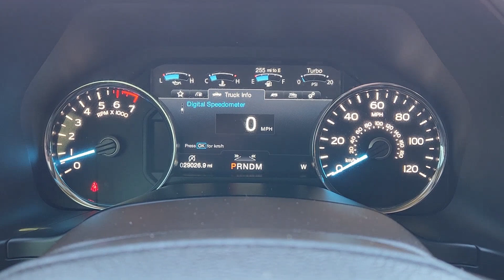2020 Ford F-150 Fort Worth, Dallas, Granbury, Arlington, Grapevine UA22289A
Black Used 2020 Ford F-150 Lariat available in 400 West Loop 820 S, Fort Worth, Texas at Alfa Romeo of Fort Worth. Servicing the Fort Worth, Dallas, Granbury, Arlington, Grapevine, TX area.

400 W Loop 820 S

Thank you for considering Alfa Romeo of Fort Worth. We started in the car business 20+ years ago and decided to use our expertise to serve our customers better than anyone else. From Sales Service to Parts Alfa Romeo of Fort Worth carries with it a dedication to excellence that cant be beaten.brbrThis 2020 Ford F-150 comes equipped with 4WD 110V/400W Outlet 18 Machined-Aluminum Wheels 4-Wheel Disc Brakes 7 Speakers ABS brakes Active Park Assist Adjustable pedals Air Conditioning Alloy wheels AM/FM radio: SiriusXM AppLink/Apple CarPlay and Android Auto Auto High-beam Headlights Auto-dimming door mirrors Auto-dimming Rear-View mirror Automatic temperature control Brake assist Bumpers: chrome Chrome 2-Bar Grille w/4 Minor Bars Chrome Angular Step Bars Chrome Door & Tailgate Handles w/Body-Color Bezel Chrome Skull Caps on Exterior Mirrors Class IV Trailer Hitch Receiver Compass Delay-off headlights Driver door bin Driver vanity mirror Dual front impact airbags Dual front side impact airbags Electronic Locking w/3.55 Axle Ratio Electronic Stability Control Emergency communication system: SYNC 3 911 Assist Equipment Group 502A Luxury Extended Range 36 Gallon Fuel Tank Exterior Parking Camera Rear Front anti-roll bar Front Center Armrest w/Storage Front dual zone A/C Front fog lights Front License Plate Bracket Front reading lights Front wheel independent suspension Fully automatic headlights Heated door mirrors Heated front seats Heated Steering Wheel Illuminated entry Integrated Trailer Brake Controller Lariat Bed Utility Package Lariat Chrome Appearance Package Leather-Trimmed 40/20/40 Front Seat LED Sideview Mirror Spotlights Low tire pressure warning Max Trailer Tow Package Memory seat Occupant sensing airbag Outside temperature display Overhead airbag Overhead console Panic alarm Passenger door bin Passenger vanity mirror Pedal memory Power door mirrors Power driver seat Power Glass Sideview Mirr w/Chrome Skull Caps Power passenger seat Power steering Power windows Pro Trailer Backup Assist Quad Beam LED Headlamps & LED Taillamps/Fog Lamps Radio data system Radio: AM/FM Stereo w/6 Speakers Rear reading lights Rear seat center armrest Rear step bumper Rear window defroster Remote keyless entry Remote Start System w/Remote Tailgate Release Reverse Sensing System Security system Single-Tip Chrome Exhaust SiriusXM Radio Speed control Speed-sensing steering Split folding rear seat Steering wheel mounted audio controls SYNC 3 Tachometer Tailgate Step w/Tailgate Lift Assist Technology Package Telescoping steering wheel Tilt steering wheel Traction control Trip computer Turn signal indicator mirrors Twin Panel Moonroof Universal Garage Door Opener Upgraded Front Stabilizer Bar Variably intermittent wipers Ventilated front seats Voice-Activated Touchscreen Navigation Voltmeter Wheels: 20 Chrome-Like PVD 4WD.brbrRecent Arrival! Clean CARFAX. Odometer is 45360 miles below market average! 2020 Ford F-150 Black Lariat 3.5L V6 4WD 10-Speed AutomaticbrbrbrGet yourself in and get acquainted with our staff! Were located just off of I820 and I30 on the West side of Fort Worth. We proudly serve Fort Worth Dallas Plano White Settlement Weatherford Hurst Arlington Benbrook Stephenville Camanche Brownwood Cisco Cleburne Alvarado Burleson Mansfield Mineral Wells Abilene.
Equipment Group 502A Luxury|Electronic Locking w/3.55 Axle Ratio|18 Machined-Aluminum Wheels|Wheels: 20 Chrome-Like PVD|Leather-Trimmed 40/20/40 Front Seat|Radio: AM/FM Stereo w/6 Speakers|Lariat Chrome Appearance Package|Lariat Bed Utility Package|Max Trailer Tow Package|Class IV Trailer Hitch Receiver|Technology Package|Extended Range 36 Gallon Fuel Tank|Tailgate Step w/Tailgate Lift Assist|SiriusXM Radio|Twin Panel Moonroof|Remote Start System w/Remote Tailgate Release|Integrated Trailer Brake Controller|LED Sideview Mirror Spotlights|Voice-Activated Touchscreen Navigation|110V/400W Outlet|Reverse Sensing System|Front License Plate Bracket|Chrome Angular Step Bars|Pro Trailer Backup Assist|Upgraded Front Stabilizer Bar|Active Park Assist|Single-Tip Chrome Exhaust|Chrome Skull Caps on Exterior Mirrors|Chrome Door & Tailgate Handles w/Body-Color Bezel|Chrome 2-Bar Grille w/4 Minor Bars|Heated Steering Wheel|Quad Beam LED Headlamps & LED Taillamps/Fog Lamps|Power Glass Sideview